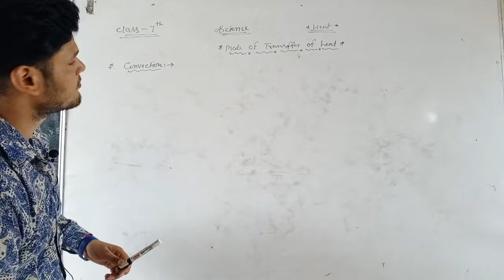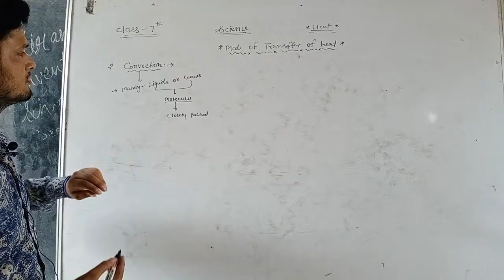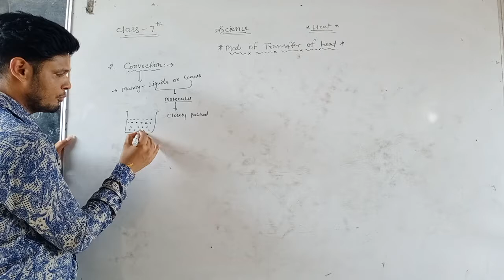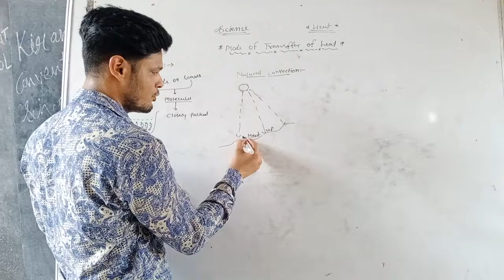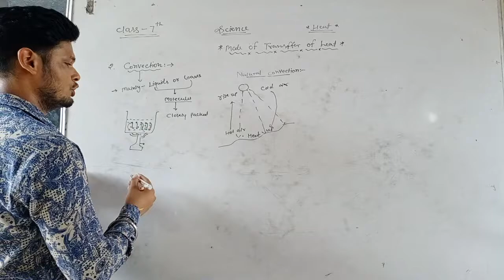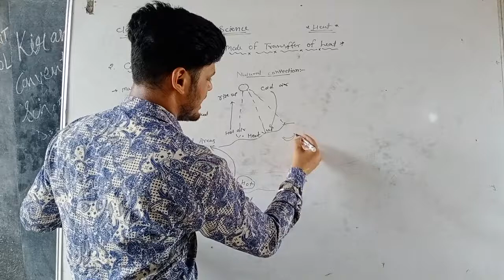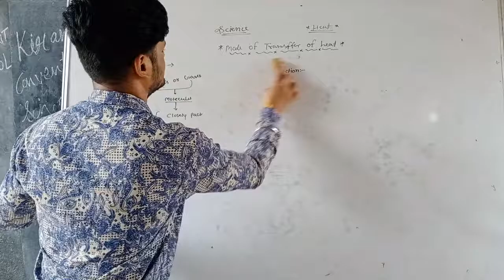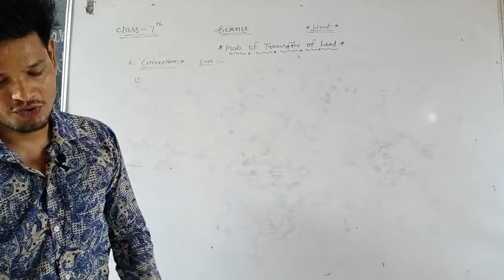Heat(Convection) ll Class-7 ll Science